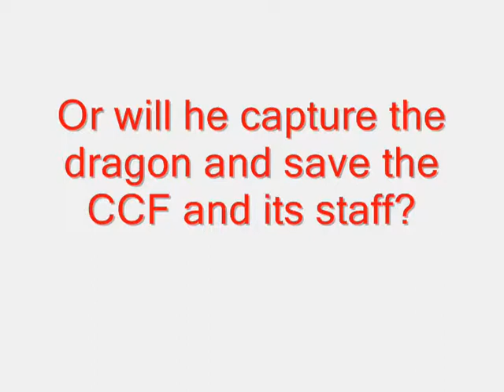Cryptozoo-logical season 2 episode 6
The season finale! Now, Donny must face a long-dead legend: the awesome prehistoric dragon. However, a mating pair has a very strong bond. Will Donny survive this encounter?